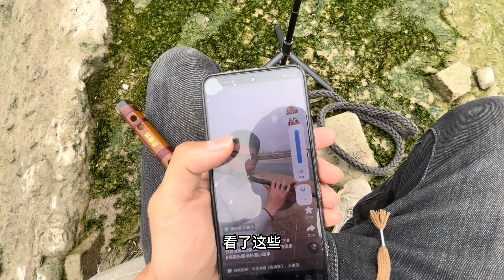小伙流浪雅安，在江边买一根笛子作伴，费很大力气都吹不响啊哈哈